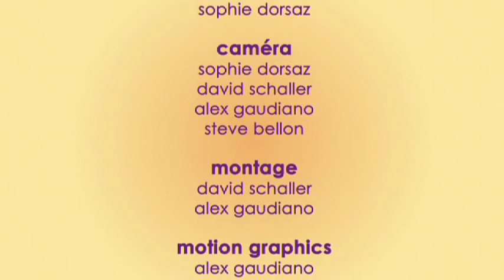Maxi-Rires Festival 2011 | WebTV | Emission du 06.06.2011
Des capsules humoristiques présentées par Alexandre 'Cani' Caniglia et Fabrice 'Brice' Bruchez - Une interview de Maxime Délez et Mathieu Exhenry, co-présidents du Maxi-Rires Festival - C'est ça la WebTV !!!